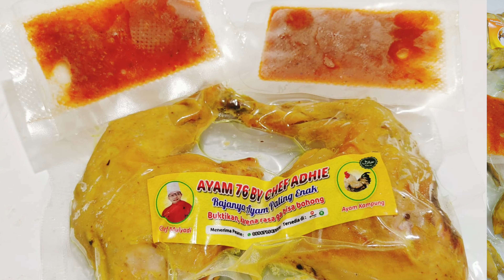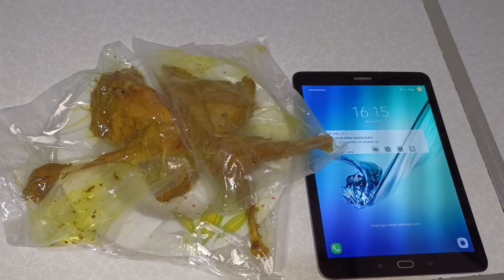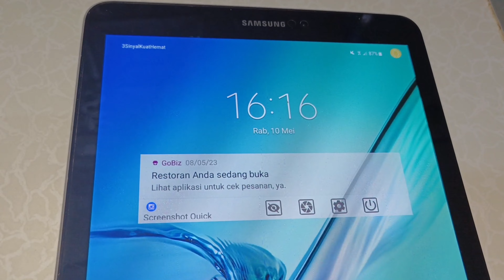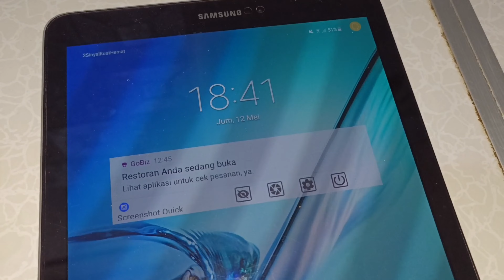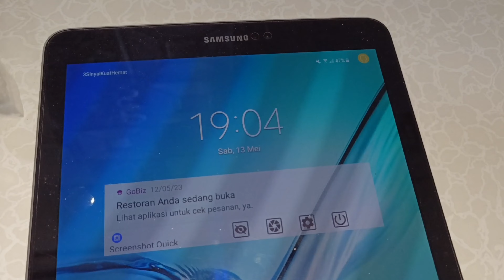RESEP AYAM PRESTO/UNGKEP BISA AWET TAHAN LAMA DI LUAR KULKAS/ SUHU RUANG